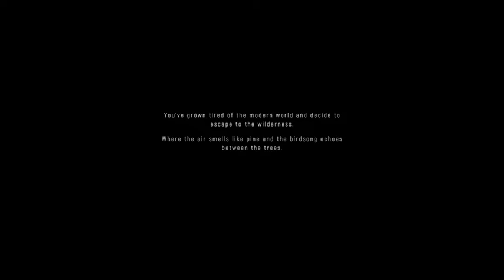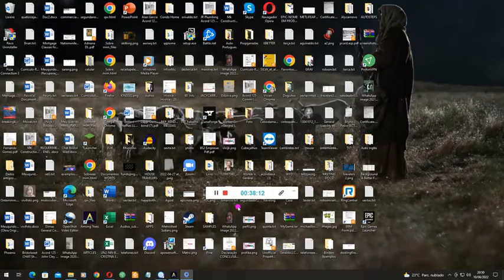Epic Games : Among Trees, um jogo lindo de tirar o fôlego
Quer jogar um jogo de sobrevivência com uma pegada diferente? Among Trees é para você! Dê joinha para que eu continue explorando esse jogo!